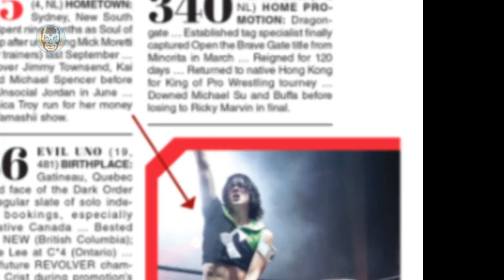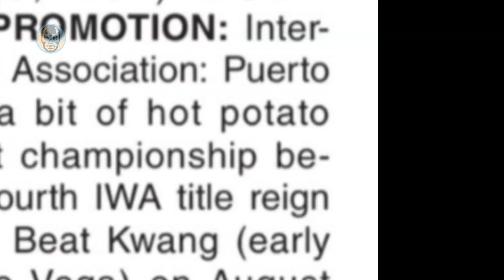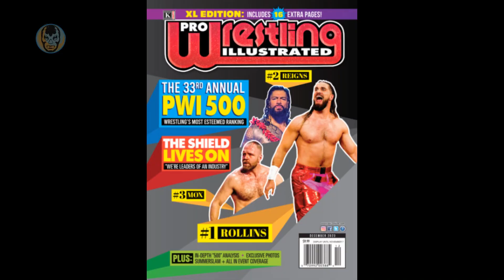El Mejor Rankeado Intelecto 5 Estrellas WWC / Manú y John Hawking IWA entre los 500 de PWI 2023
Intelecto Domina el Ránking De lucha libre en Puerto Rico, Según Pro Wrestling Illustrated (PWI), También El Atleta Manú y John Hawking de la IWA, están en la Lista de los MEJORES 500 luchadores del Mundo. El Mejor Rankeado  Intelecto 5 Estrellas WWC / Manú y John Hawking IWA entre los 500 de PWI 2023
En este vídeo Hablaremos sobre  la Controversial Clasificación  de Intelecto 5 Estrellas y Ese Gran LOGRO de los Luchadores del Territorio de Puerto Rico, Tanto Intelecto 5 Estrellas, Representando al el Consejo mundial de Lucha/ wwc pr y Manú y Hawking de la /iwa pr. Te invito a ver este contenido completo, donde daré una breve reseña y mi Opinión sobre lo importante que es Para La Lucha Libre puertorriqueña, el hecho de tener tres luchadores locales entre los mejores 500 de mundo, y de haber sido escogidos por una de las mejores e importantes Revistas especializadas en lucha libre que es PWI, Dare mi Punto de vista sobre Las Posiciones que están Los luchadores,asi que Rudo Conocedor de Lucha libre te pregunto,
¿Qué Tú crees de eso de que Intelecto 5 Estrellas esté en la posición 332 del ranking de los mejores luchadores del mundo?, y también
¿Qué te parece Ver a Manú y John Hawking entre los mejores del mundo? ¡Déjame tu opinión a esas preguntas o Dime cualquier cosa sobre este tema 👍🔥😏🤔😁, así que este video tienes que verlo completo, sé que la información te será muy entretenida y de valor!